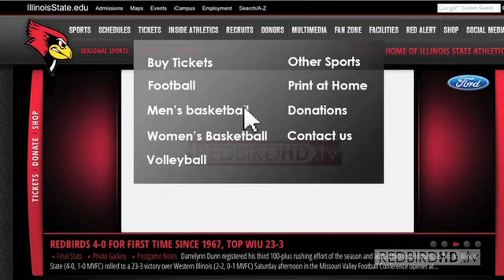Football Playoff Preview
Ronan O'Shea previews Illinois State's Third Round FCS Playoff game at Eastern Washington. Guests include senior wide receiver Tyrone Walker.